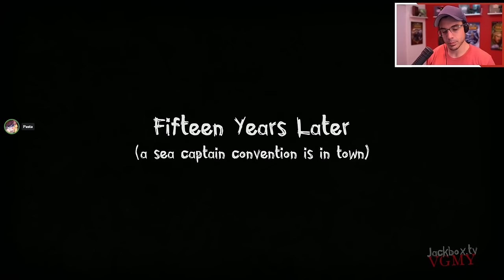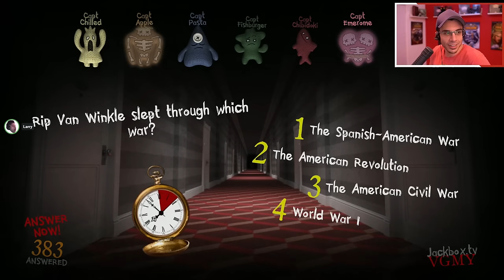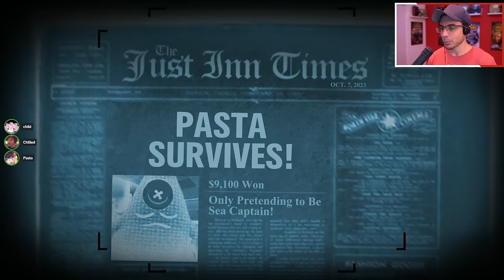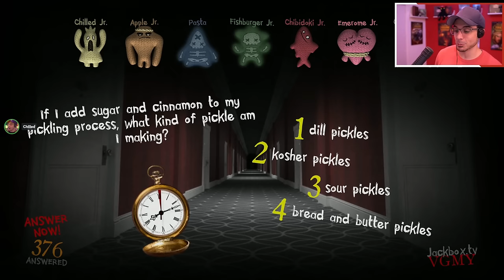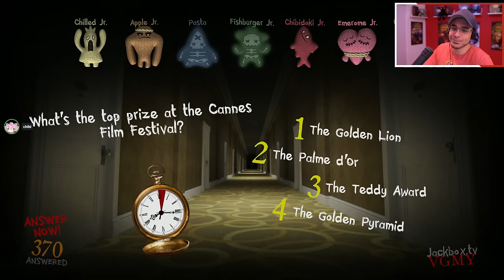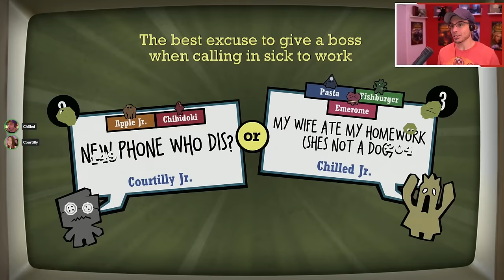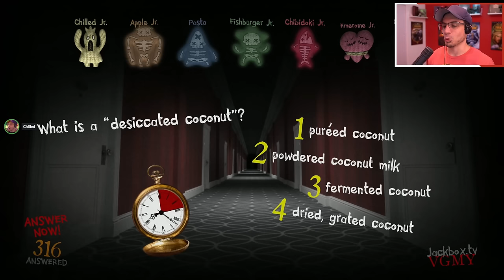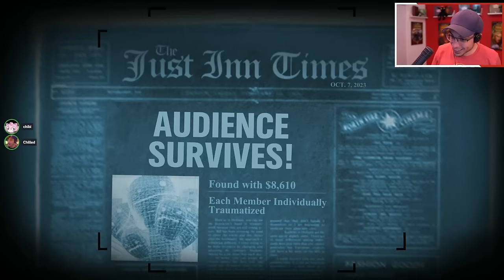WELCOME BACK TO TRIVIA MURDER PARTY! (The Jackbox Party Pack!)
All FRIENDS =D
What is in Jackbox Party Pack 7?